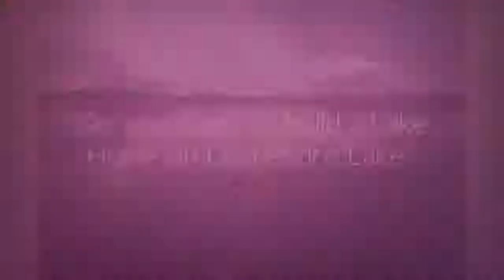Don Pedro Lake Home